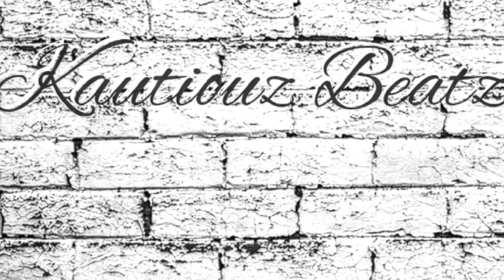free trap beat 'RUN UP' type beat